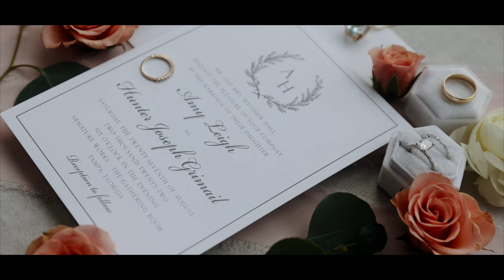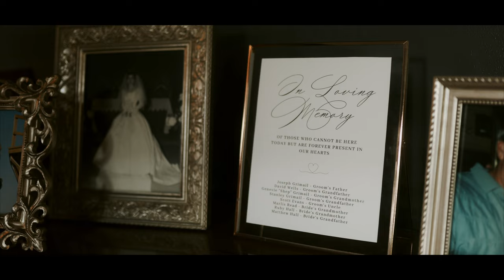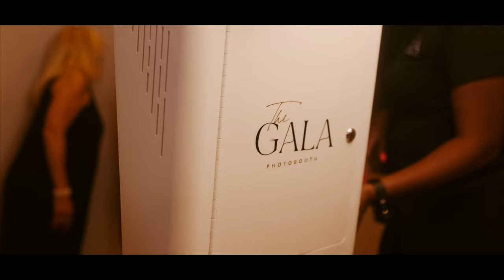Amy & Hunter // Armature Works // Wedding Film // (4K)